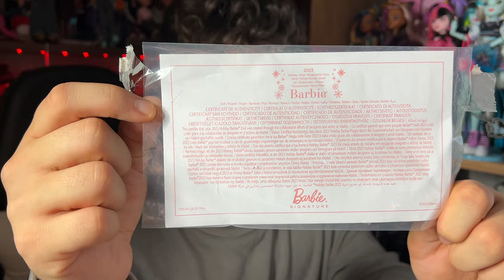Dostałem PREZENT od BARBIE! 🎁🎄 Co jest w środku? 👀